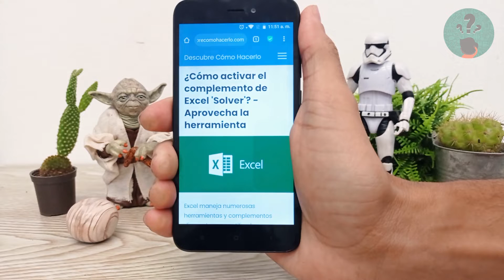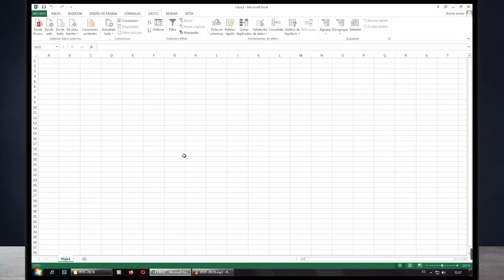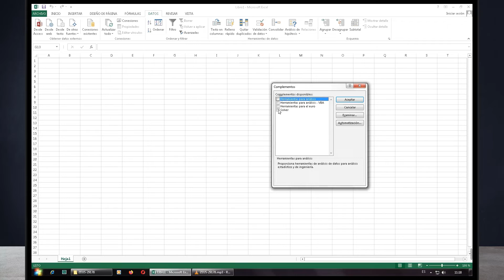¿Cómo Activar el Complemento de Excel 'Solver'? - Aprovecha la Herramienta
En este video descubre ¿Cómo Activar el Complemento de Excel 'Solver'? En el Canal Descubre Cómo Hacerlo encontrarás el mejor contenido. ¡No te lo puedes perder!